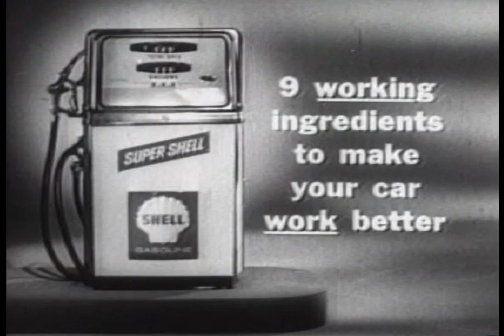Super Shell Commercial